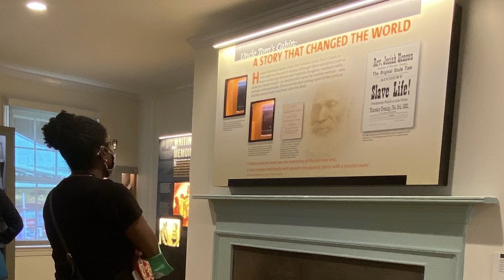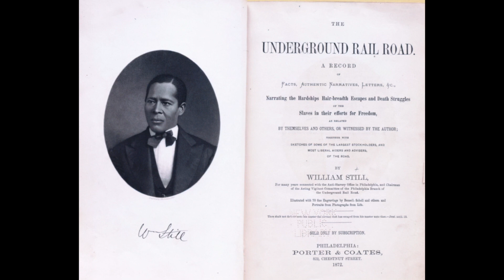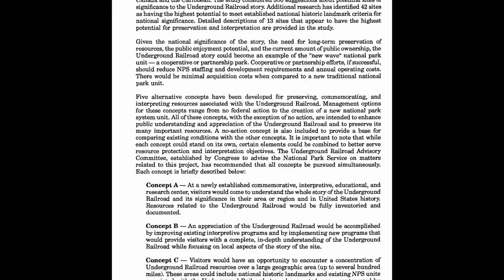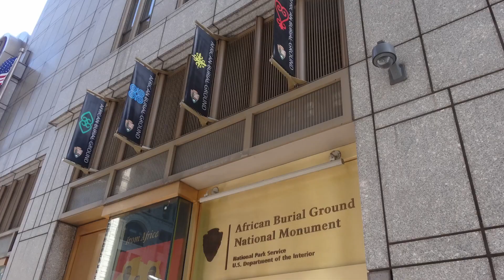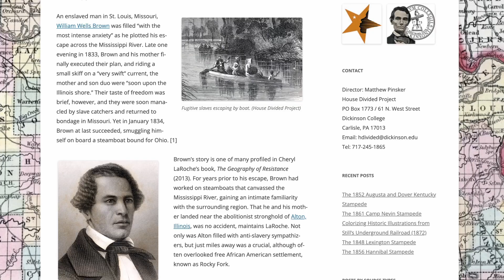Dr. Cheryl LaRoche: Josiah Henson Site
This interview with Dr. Cheryl LaRoche highlights the importance of the National Underground Railroad Network to Freedom program's ability to tell a story with different sites along the journey, her work with the African American Burial Ground, the context and strategies used for the Underground Railroad resource study and the Network to Freedom legislation, and how the Underground Railroad scholarship has grown over the last 25 years.